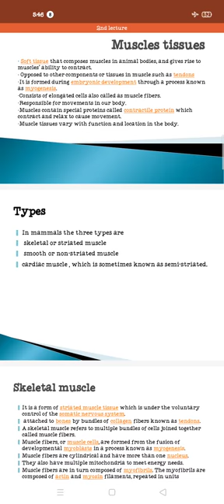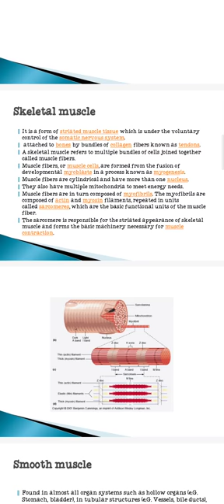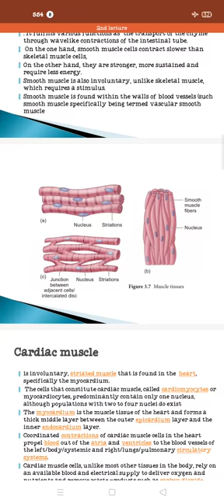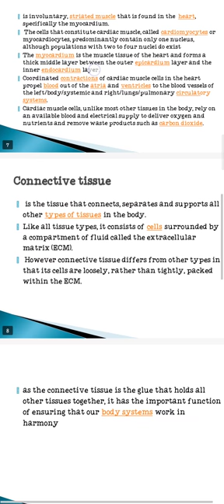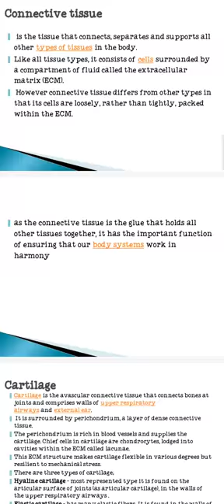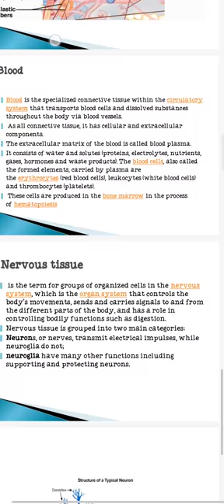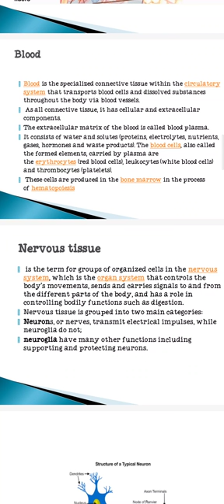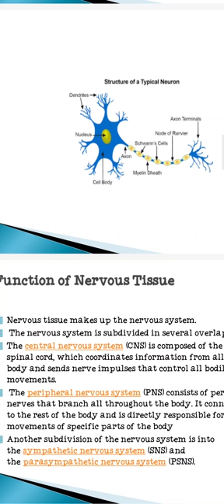ADP lecture 2